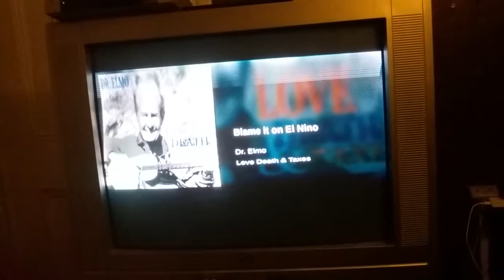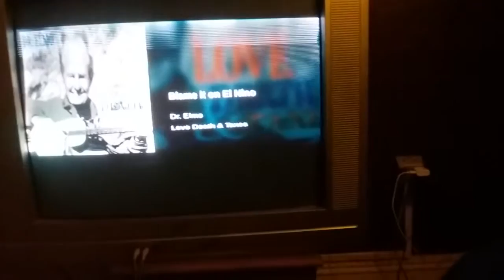Clifford Radio show Episode 2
I played Blame It on El Nino by Dr. Elmo  on my radio show.  Enjoy the song